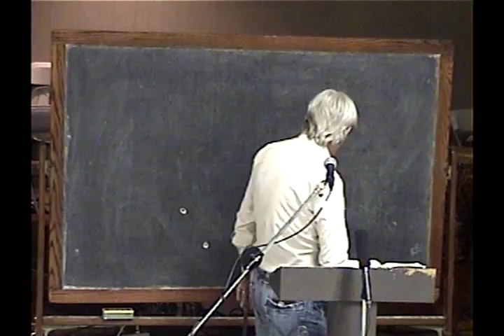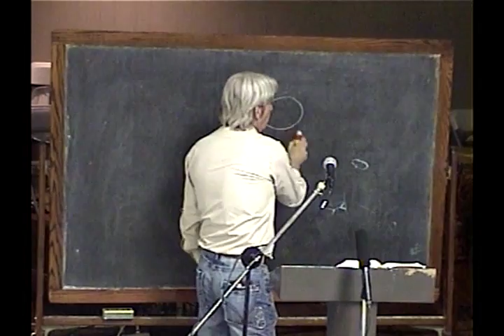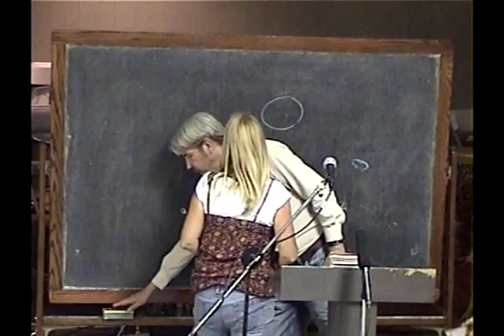17 Priesthood II